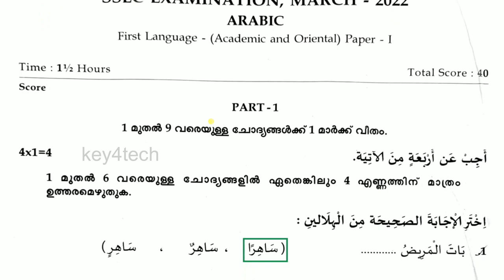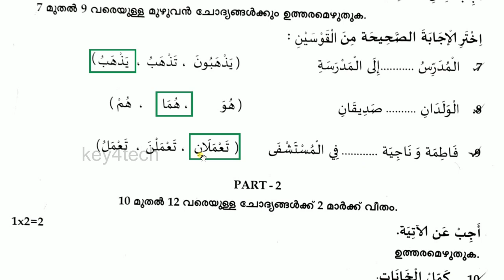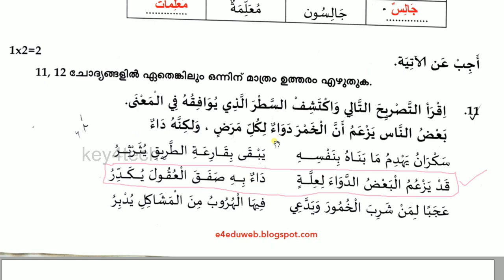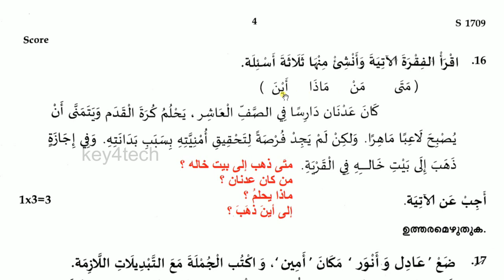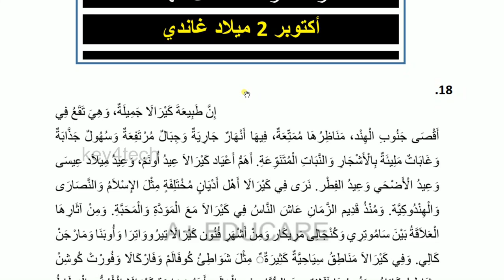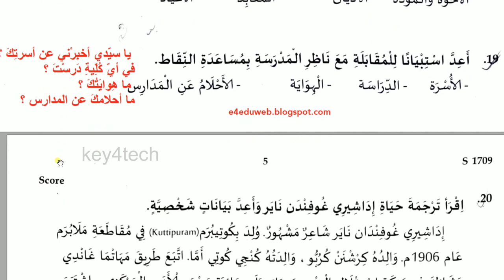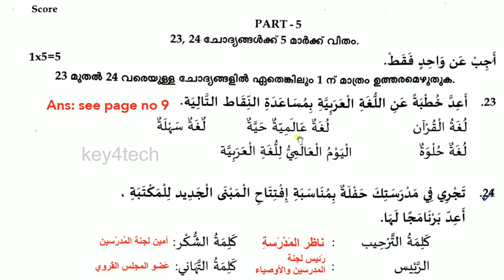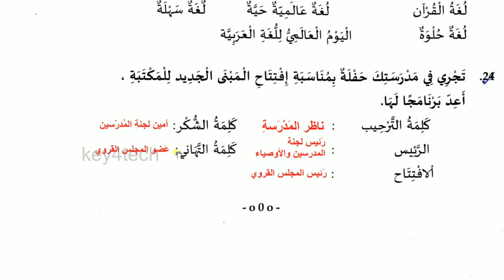SSLC Arabic Annual EXAMINATION MARCH 2022 | Full Answer Key | നിങ്ങൾക്ക് എത്ര മാർക്ക് കിട്ടി ?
🌟SSLC ARABIC ANNUAL EXAMINATION - MARCH 2022

10th arabic exam questions
10th arabic exam questions malayalam
10th arabic malayalam
10th arabic question and answer
10th arabic question paper discussion
10th arabic important questions
10th arabic textbook questions and answers
10th arabic exam questions 2023
10th arabic exam questions 2022
10th arabic exam questions 2021